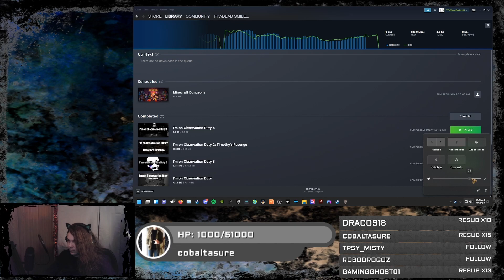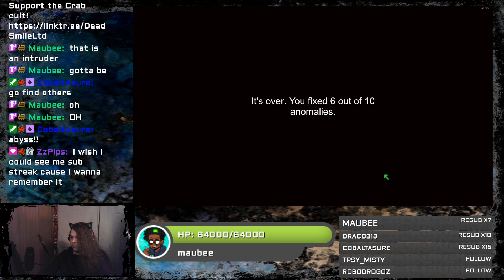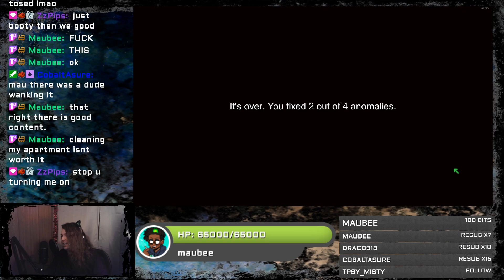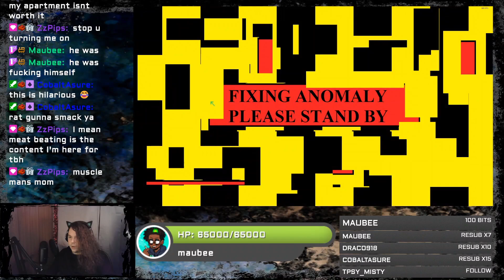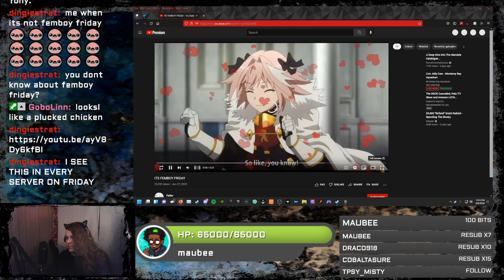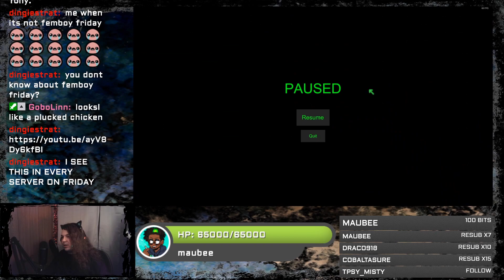Im On Observation Duty (full playthrough)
Just a lil playthrough of I'm On Observation Duty from twitch